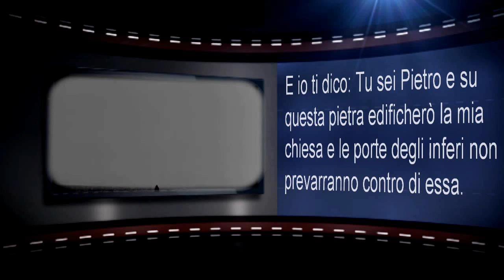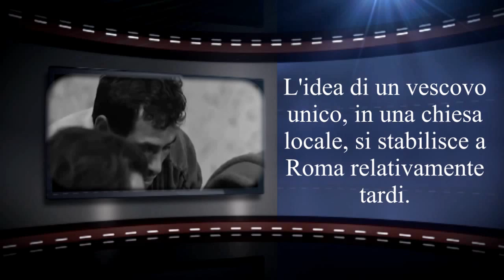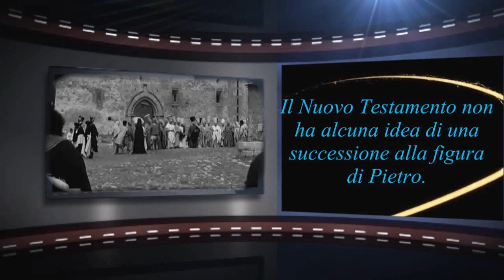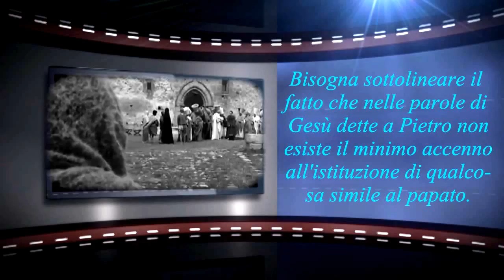Gesù Cristo non ha fondato il papato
Una delle istituzioni secolari, il papato, è in qualche modo fatta risalire a un detto di Gesù Cristo riportato nel Vangelo di Matteo. Questa frase è stata usata dalla chiesa cattolica per affermare la sua autorità nell'ambito del cristianesimo, un'autorità che si è caricata di un potere tale da far dire ai papi che essi sono i rappresentanti di Gesù Cristo in terra, i suoi vicari e come tali hanno da sempre preteso onori che superano quelli dei re della terra. Questa è storia. Comunque sia, è storia. Ma la pretesa del papato non ha fondamenta evangeliche e nemmeno quell'autorità che si pretende sia data da Cristo. Pietro fu un umile discepolo di Cristo, egli ha avuto meriti e demeriti ed ha avuto anche una funzione particolare fra i Dodici discepoli di Gesù. Ma seppure questo sia il quadro evangelico, esso non può essere preso per affermare che Gesù abbia in qualche modo istituito qualcosa che sia anche lontanamente paragonabile al papato. Pietro non fu papa, i suoi colleghi, gli apostoli non lo hanno riconosciuto come loro capo e, in ogni caso, le prerogative assegnategli dal Cristo sono decadute con la sua morte e non sono state trasmesse ad alcuno. In definitiva, Gesù non ha fondato il papato.